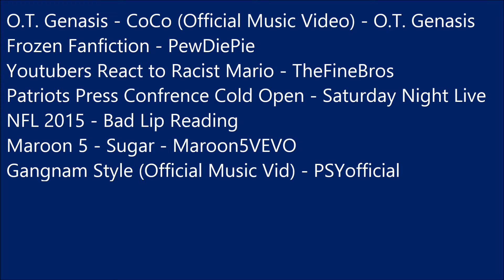Trending on YouTube week of January 27th 2015